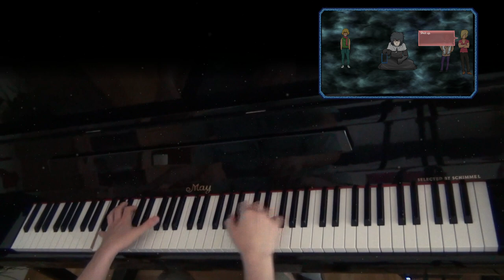🎮 Game Breaker - Way of Cheating (Piano Cover)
🎹 13 days left to get the soundtrack and sheet music!